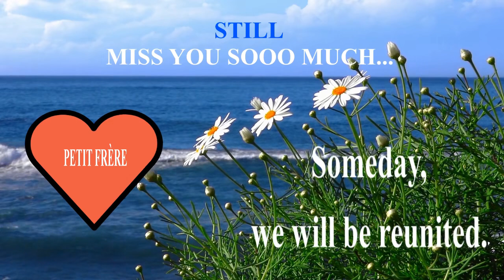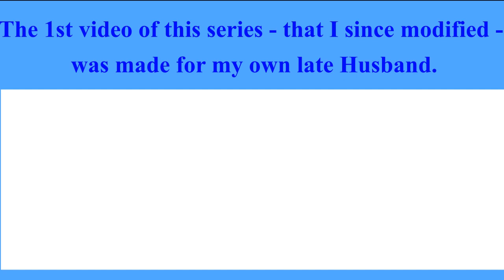HAPPY BIRTHDAY PETIT FRÈRE